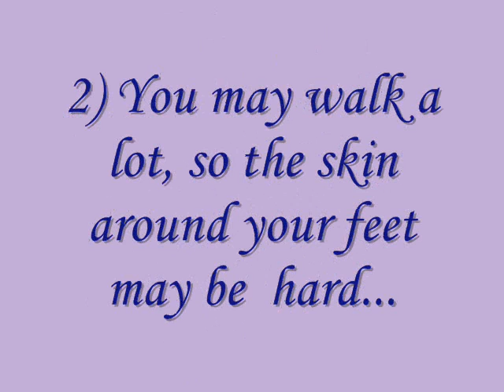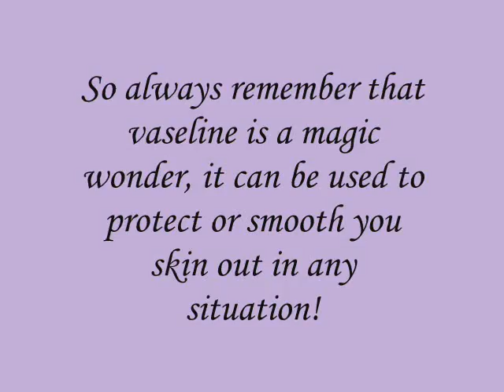The magic wonder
This product can be used in any situation, it is really a magic wonder!
It is something you can find anywhere, and helps you skin,hair, or your nails in the best way!